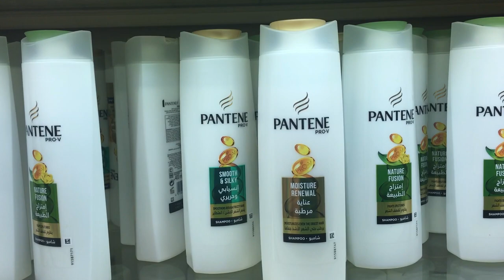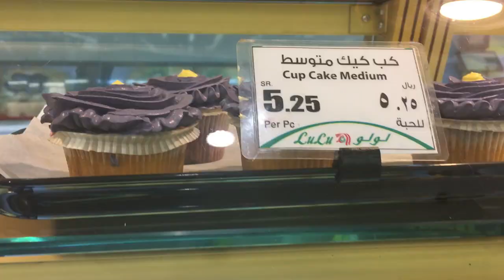Indian Vlogger Saba's Passion || Grocery Shopping and School Prep#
Indian weekend, My Life and Food items, My personal Travel experience, My daily lifestyle, Independence Day Celebration on 15th August, Eid Shopping, ithra, grocery, school open, summer vacation